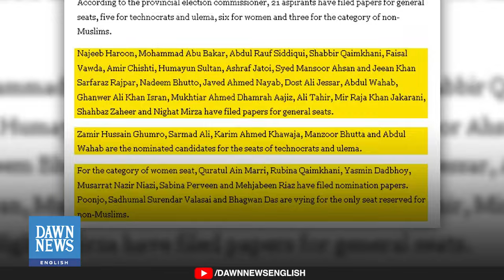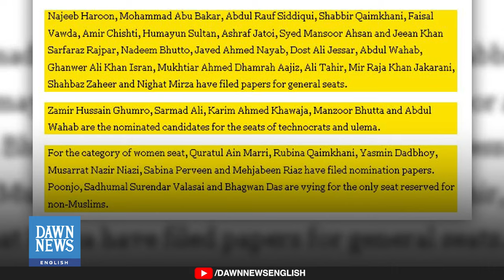Who Is Contesting Senate Elections In Pakistan? | Dawn News English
In a surprising turn of events, nominations for the 48 Senate seats caught many off guard. The ruling PML-N and PTI have thrown their support behind unexpected candidates, shaking up the upcoming upper house elections set for April 2.